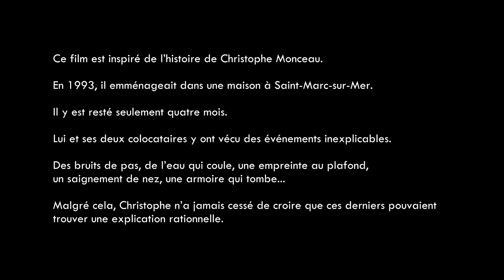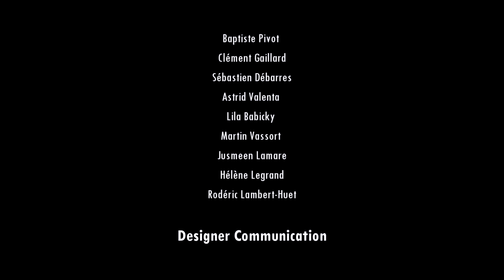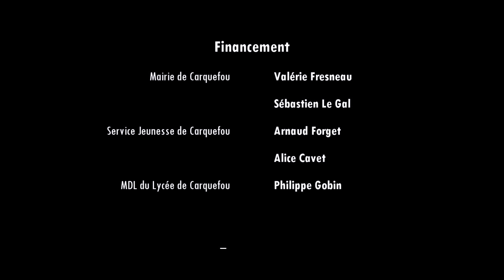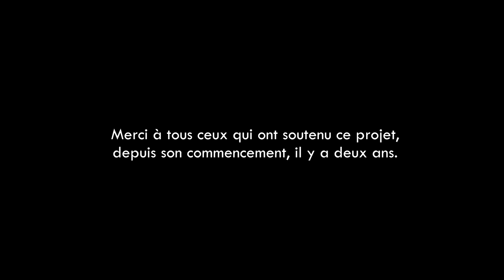ANIMA (2022)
- A regarder de préférence avec un casque audio ou de bonnes enceintes -

Un film écrit et réalisé par Yves Mugglestone et Mathieu Pettine.

Avec Mathieu Pettine, Sébastien Lair, Noëmie Talli, Ewen Raguenes et Tom-Lou Esnard.

Synopsis : Christophe, un jeune étudiant, emménage dans une vieille maison avec quatre amis pour une colocation. Dans cette étrange demeure, ils vont vivre de nombreux événements inexplicables.
Entre la peur, la curiosité, le scepticisme ou encore la croyance au monde de l’invisible, le groupe se retrouve entraîné dans un cercle vicieux aussi excitant qu’effrayant.